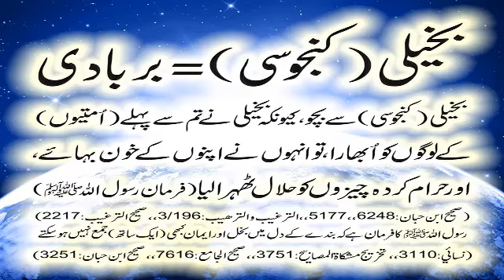Bukhal Say Bacho بخل سے بچو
Bukhal kiya hay iski saza kiya hay humko kesy is say bchna chahey